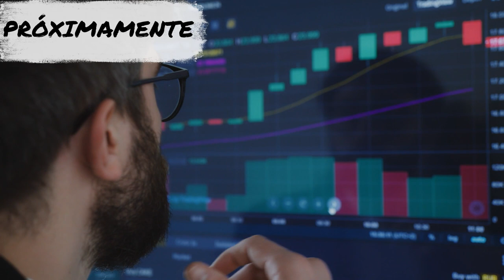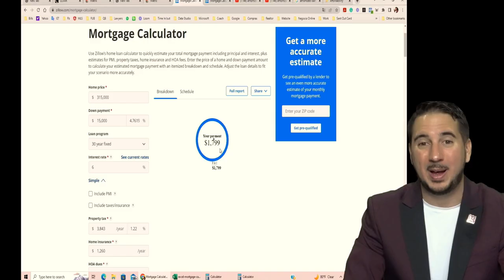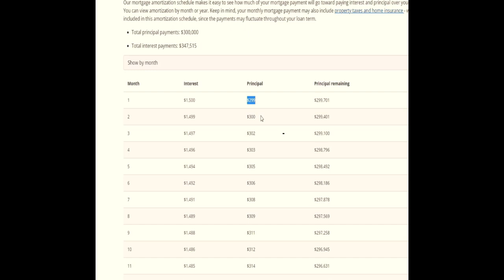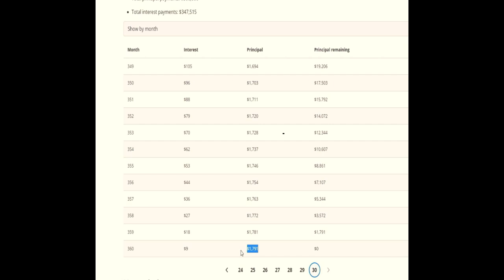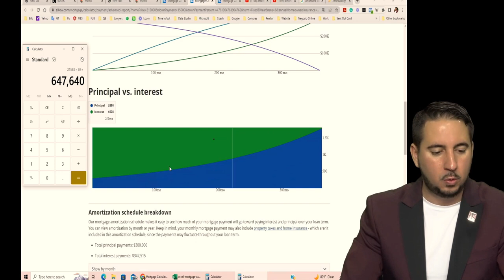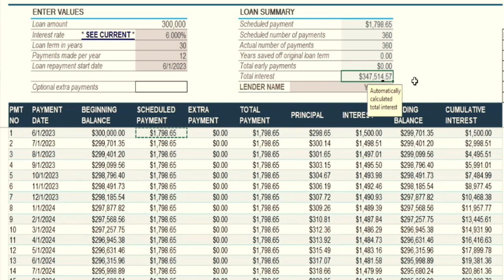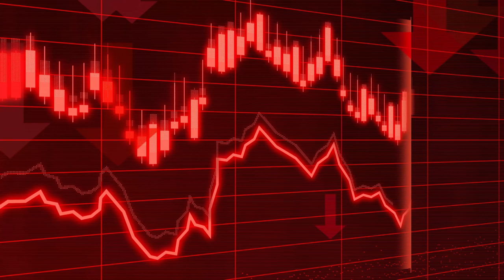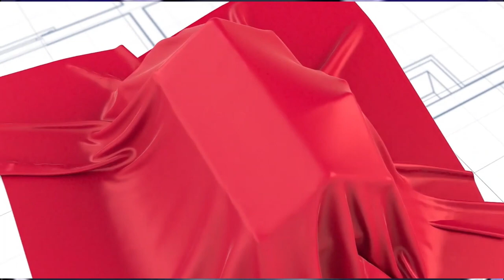Sabías que cuando compras una casa PAGAS EL DOBLE del valor de la casa por los intereses que pagas?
¡Descubre cómo funciona el interés compuesto y por qué terminas pagando el doble del valor de tu casa en este nuevo video!

¿Sabías que cuando compras una casa, puedes llegar a pagar el doble de su valor original debido a los intereses acumulados? En este video, te explicaremos detalladamente cómo funciona el interés compuesto y cómo, a lo largo de 30 años, terminas desembolsando una cantidad considerablemente mayor a la que imaginabas.

Pero no te preocupes, no todo es malas noticias. La conclusión de este video te sorprenderá: a pesar de esta realidad, la mejor opción sigue siendo comprar una casa en lugar de alquilar. ¿Por qué? ¡Sigue viendo para descubrirlo!

A lo largo del video, te guiaremos a través de los fundamentos del interés compuesto, explicando cómo se calcula y cómo afecta tus pagos mensuales a lo largo del tiempo. Descubrirás que, aunque parezca desalentador, siempre existe la posibilidad de reducir tu pago mensual mediante opciones como el refinanciamiento o buscando alternativas.

Además, exploraremos las ventajas de ser propietario de una casa en comparación con alquilar. Mientras que el alquiler solo te brinda un lugar para vivir temporalmente, comprar una casa te proporciona un hogar permanente y una inversión a largo plazo. Al final, la casa será tuya y tendrás un activo valioso que puedes aprovechar en el futuro.

No te pierdas este video informativo que te ayudará a entender el funcionamiento del interés compuesto y te mostrará por qué, a pesar de pagar más de lo esperado, comprar una casa sigue siendo una excelente opción.